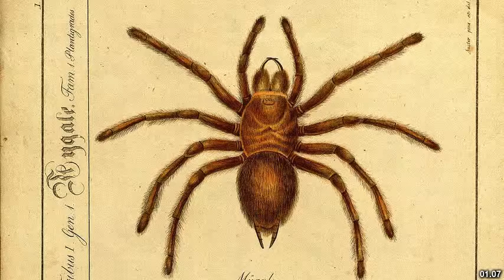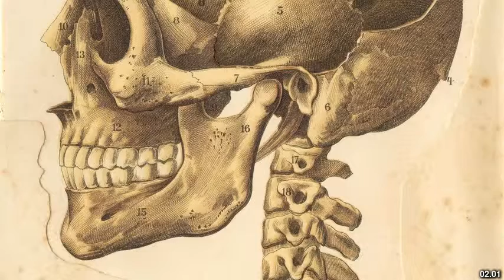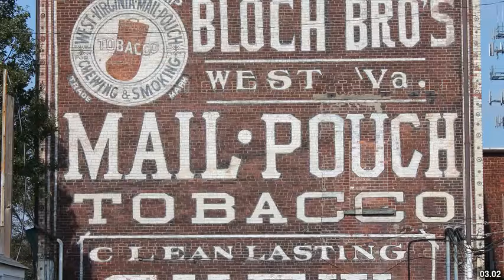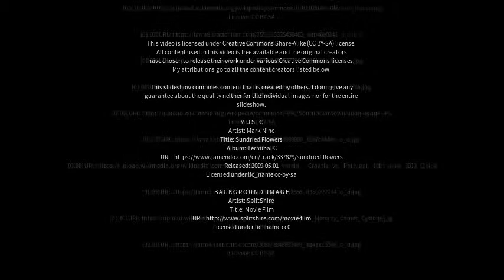Best places to visit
Best places to visit - Barela (India) Best places to visit - Slideshows from all over the world - City trips, nature pictures, etc.